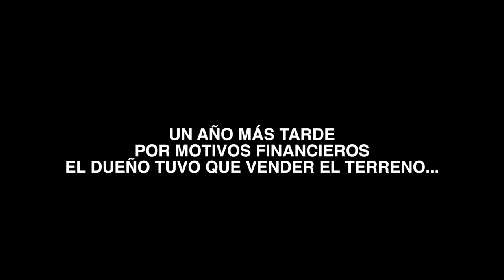Cerros para el Ciclismo, la Recreación y los Deportes al Aire Libre Perdidos por la Urbanización!